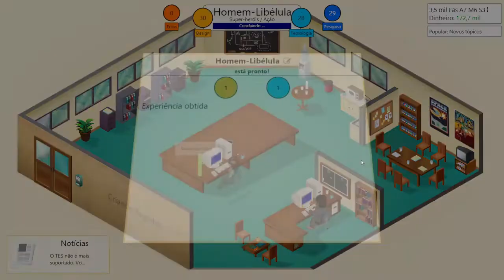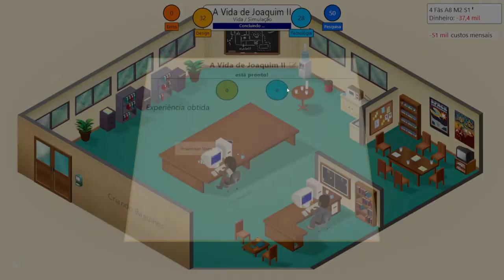Iniciando sequências fálidas - Game Dev Tycoon #3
Mais um episódio de Game Dev Tycoon espero que gostem!